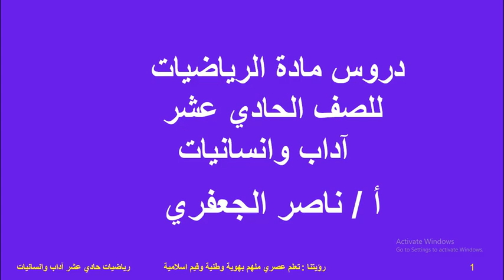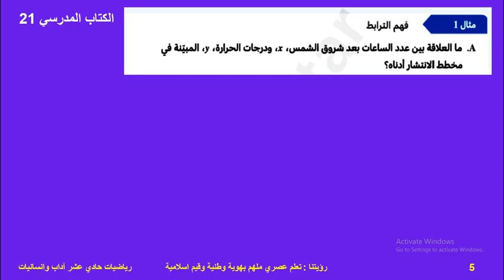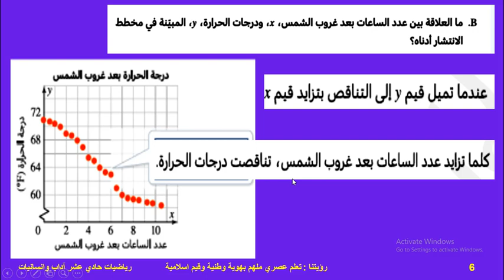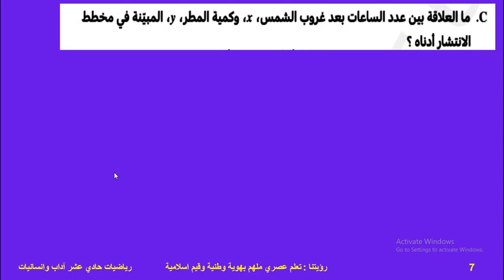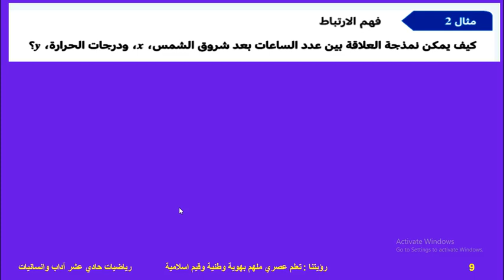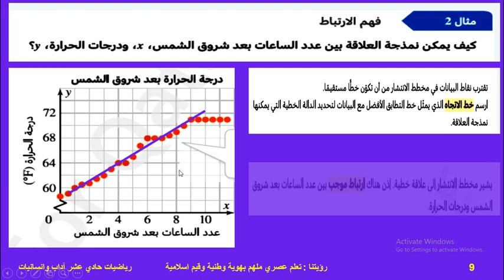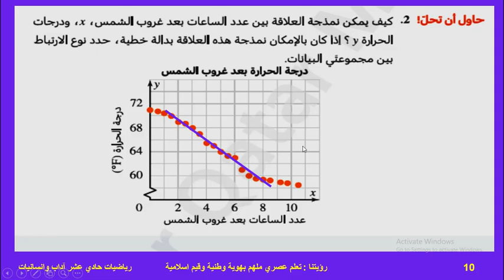رياضيات حادي عشر أدبي 6- مخططات الانتشار1